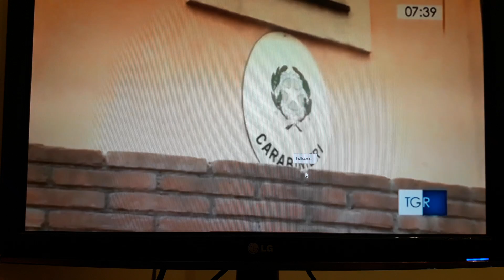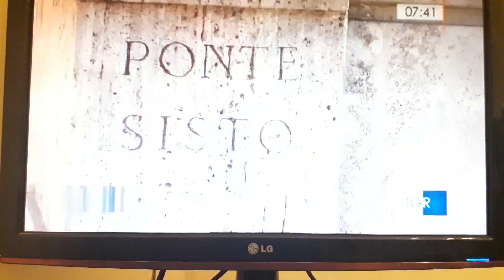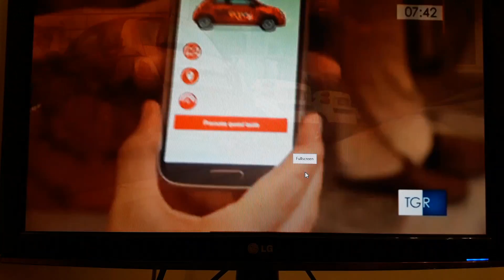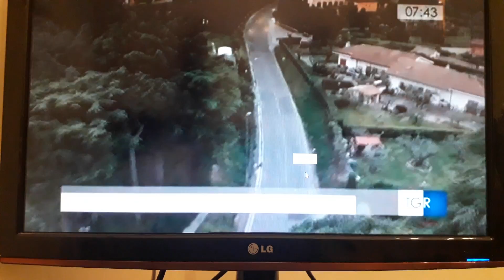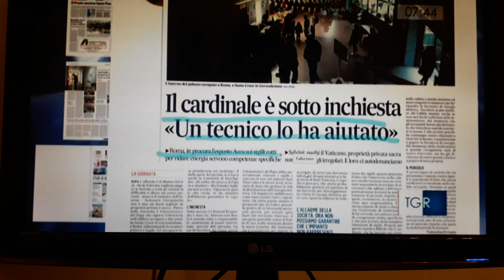14 Maggio 2019 Cronache di Roma